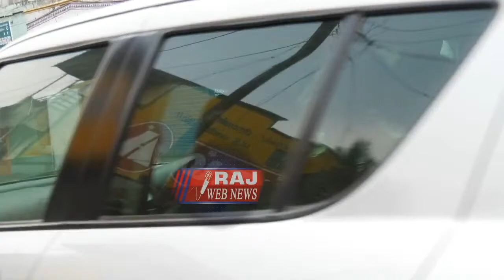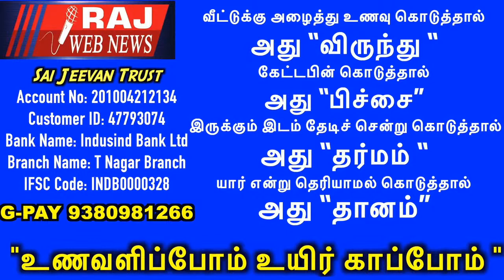Copy of SIDDARGAL MIRCLESவெளிநாட்டு பக்தர்கள்பார்க்க விரும்பும் வாழும் சித்தர்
SIDDARGAL MIRCLESவெளிநாட்டு பக்தர்கள்பார்க்க விரும்பும் வாழும் சித்தர்